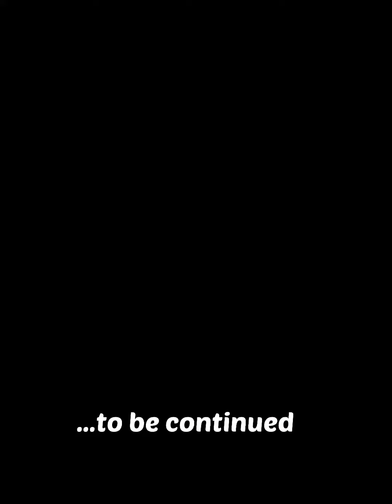My wife and my side chick are pregnant…episode 19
Share please

If you want to learn more about divorce, marriage and relationships, follow us on this channel for more motivational and inspirational videos on family matters.